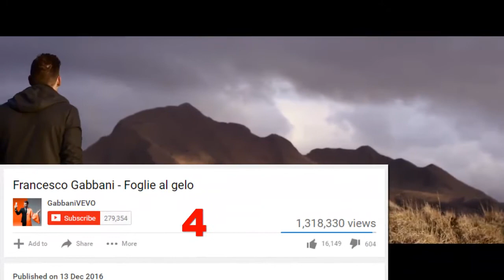Top 5 music videos in the channel GabbaniVEVO